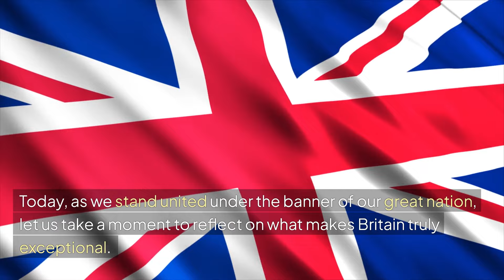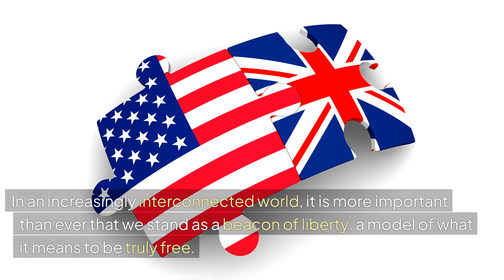Patriotic Speech for the common good of the United Kingdom